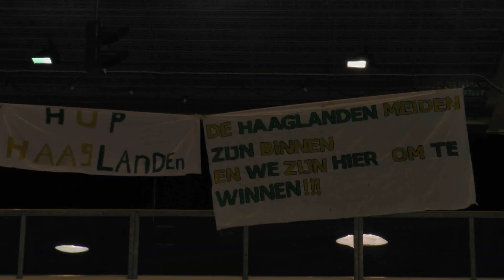NK judo teams 2013 Nationale lotto League Judoteam Haaglanden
NK judo teams 2013 Nijmegen